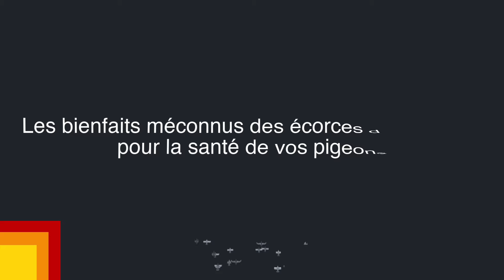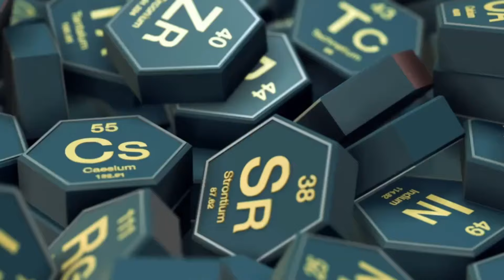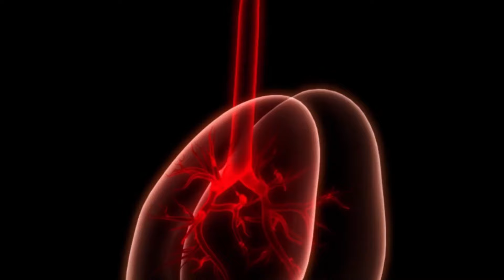Les bienfaits méconnus des écorces de grenade pour la santé de vos pigeons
🌿✨ Découvrez les Secrets de la Grenade pour la Santé des Pigeons de Course! ✨🌿
Chers colombophiles, avez-vous déjà envisagé que la grenade puisse être la clé d'une santé éclatante pour vos pigeons de course? 🍇 Ce fruit, à la fois sucré et acidulé, renferme bien plus que de simples saveurs – il est une mine de nutriments et de bienfaits remarquables, particulièrement pour nos amis ailés! Riches en antioxydants tels que les polyphénols, en vitamines cruciales et bénéficiant de propriétés anti-inflammatoires, les grenades sont de véritables super-aliments pour les pigeons. 🐦💪
Cependant, ce que l'on oublie souvent, ce sont les épluchures de grenade – un trésor nutritionnel que nous jetons sans y penser! 🌟 Nous vous dévoilons comment ces épluchures peuvent être utilisées pour créer une tisane thérapeutique qui améliorera la santé de vos pigeons de façon naturelle.
Joignez-vous à nous pour une vidéo riche en astuces sur la façon d'utiliser les écorces de grenade, de leur préparation à leur administration, afin de garder vos pigeons dans une forme olympique. 🎥🌱
Du renforcement de l'immunité à l'amélioration de la digestion, la grenade se révèle être un allié inestimable pour la santé digestive, immunitaire et métabolique de vos pigeons. Apprenez à intégrer la peau de grenade séchée dans leur alimentation et à observer l'impact positif sur leur bien-être général.
Ne manquez pas cette opportunité de renforcer naturellement la santé de vos pigeons – cliquez pour découvrir comment et pour révolutionner leur bien-être avec la simplicité d'un fruit! 🕊️💖

Maladies des pigeons
Les maladies des pigeons. ...
La diphtéro-variole (coryza, variole, diphtérie) ...
Le coryza (du genre gros rhume) ...
La variole (pustules, poquettes) ...
La diphtérie. ...
La trichomonose. ...
La coccidiose.
Quelles sont les maladies des pigeons ?
Qu'est-ce que la trichomonose chez le pigeon ?
Comment traiter un pigeon malade ?
Quels sont les symptômes de la psittacose ?
Comment protéger les pigeons ?
Prévention des maladies des pigeons
Prévenir et traiter les maladies chez les Pigeons
Prévention des maladies chez les pigeons : conseils et solutions
Traitement contre les maladies des pigeons
Comment traiter la maladie des pigeons
pigeon voyageur
pigeons voyageurs
pigeons voyageurs internationaux
pigeons voyageurs janssen
jeunes pigeons voyageurs
médicament pigeons voyageurs
produits pigeon voyageur
transport de pigeons voyageurs
record pigeon voyageur
pigeons voyageurs égarés
tout sur les pigeons voyageurs
saison de reproduction des pigeons voyageurs
pigeons voyageurs à vendre
Le vol rapide du pigeon voyageur
vente aux enchères de Pigeons
vidéo pigeon voyageur
cage pigeon voyageur
vitamines pour pigeons voyageurs
PIPA enchères
maison de vente aux enchères pour le sport colombophile
meilleurs pigeons voyageurs